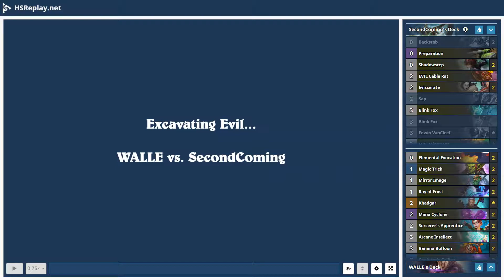ProGaming - Hearthstone, Cyclone Mage(5) vs Tempo Rogue(5) by SecondComing and WALLE, Ranked - St...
ProGaming - Hearthstone, Cyclone Mage(5) vs Tempo Rogue(5) by SecondComing and WALLE, Ranked - Standard (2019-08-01)

Cards:  Backstab, Preparation, Shadowstep, EVIL Cable Rat, Eviscerate, Sap, Blink Fox, Edwin VanCleef, EVIL Miscreant, Hench-Clan Thug, SI:7 Agent, Hench-Clan Burglar, Lifedrinker, Spirit of the Shark, Vendetta, Waggle Pick, Leeroy Jenkins, Myra's Unstable Element, Zilliax, Heistbaron Togwaggle, Elemental Evocation, Magic Trick, Mirror Image, Ray of Frost, Khadgar, Mana Cyclone, Sorcerer's Apprentice, Arcane Intellect, Banana Buffoon, Conjurer's Calling, Frost Nova, Stargazer Luna, Half-Time Scavenger, Luna's Pocket Galaxy, Archmage Antonidas, Alexstrasza, Sea Giant, Mountain Giant

Battle Log:

# Mulligan
# Turn  1:  WALLE
SecondComing  mulligans a card
WALLE  draws [Archmage Antonidas]
WALLE  draws [Alexstrasza]
WALLE  steals [Archmage Antonidas]
WALLE  steals [Alexstrasza]
SecondComing  draws [Blink Fox]
SecondComing  draws [Lifedrinker]
WALLE  steals [Banana Buffoon]
WALLE  draws [Banana Buffoon]
# Turn  1:  SecondComing
SecondComing  ends  their  turn
SecondComing  draws [Eviscerate]
# Turn  2:  WALLE
WALLE  ends  their  turn
WALLE  draws [Frost Nova]
WALLE  steals [Frost Nova]
WALLE  uses [Fireblast] targeting [Maiev Shadowsong]
[Fireblast] damages [Maiev Shadowsong] for  1
# Turn  2:  SecondComing
SecondComing  draws [Eviscerate]
SecondComing  plays [The Coin]
SecondComing  steals [The Coin] using [The Coin]
SecondComing  plays [EVIL Miscreant]
SecondComing  steals [EVIL Miscreant] using [EVIL Miscreant]
SecondComing  receives [Ethereal Lackey]
SecondComing  receives [Faceless Lackey]
# Turn  3:  WALLE
WALLE  draws [Ray of Frost]
WALLE  steals [Ray of Frost]
WALLE  plays [Banana Buffoon]
WALLE  receives [Bananas]
WALLE  receives [Bananas]
# Turn  3:  SecondComing
SecondComing  draws [EVIL Miscreant]
SecondComing  uses [Dagger Mastery]
[Maiev Shadowsong] gains  +1  attack
a card creates [Wicked Knife]
[Maiev Shadowsong] equips [Wicked Knife]
[Maiev Shadowsong] attacks [Banana Buffoon]
[Maiev Shadowsong] attacks [Banana Buffoon] for  1
[Wicked Knife] loses  1  durability
[EVIL Miscreant] attacks [Banana Buffoon]
[EVIL Miscreant] attacks [Banana Buffoon] for  1
SecondComing  plays [Ethereal Lackey]
SecondComing  steals [Ethereal Lackey] using [Ethereal Lackey]
[Banana Buffoon] dies
SecondComing  receives [Sinister Strike]
# Turn  4:  WALLE
a card sets [Maiev Shadowsong] attack  to  0
WALLE  receives [Bananas]
WALLE  receives [Bananas]
WALLE  plays [Bananas] targeting [Banana Buffoon]
[Banana Buffoon] gains  +1  health  from a card
WALLE  steals [Bananas]
# Turn  4:  SecondComing
SecondComing  draws [Shadowstep]
[Ethereal Lackey] attacks [Banana Buffoon]
[Ethereal Lackey] attacks [Banana Buffoon] for  1
[Ethereal Lackey] dies
[EVIL Miscreant] dies
SecondComing  plays [Blink Fox]
[Banana Buffoon] dies
[Blink Fox] sets [Maiev Shadowsong] attack  to  0
SecondComing  steals [Blink Fox] using [Blink Fox]
[Wicked Knife] breaks
SecondComing  receives [Stargazer Luna]
SecondComing  plays [Faceless Lackey]
SecondComing  steals [Faceless Lackey] using [Faceless Lackey]
a card summons [Spirit of the Dragonhawk]
SecondComing  steals [Power of the Dragonhawk]
# Turn  5:  WALLE
WALLE  steals [Mirror Image]
WALLE  draws [Mirror Image]
WALLE  uses [Fireblast] targeting [Faceless Lackey]
[Fireblast] damages [Faceless Lackey] for  1
[Faceless Lackey] dies
# Turn  5:  SecondComing
[Spirit of the Dragonhawk] loses  Stealth
SecondComing  draws a card
SecondComin...